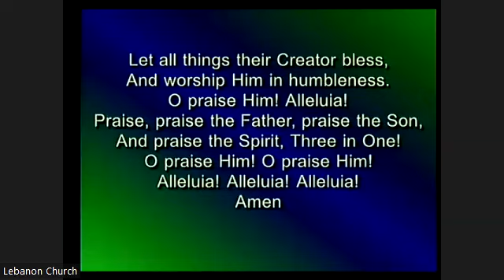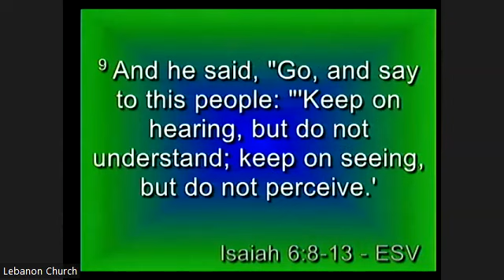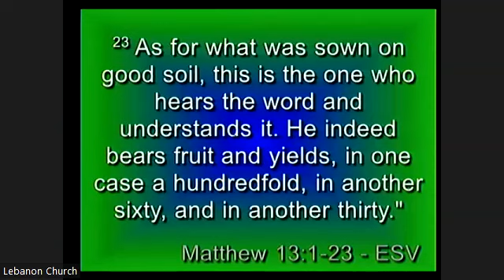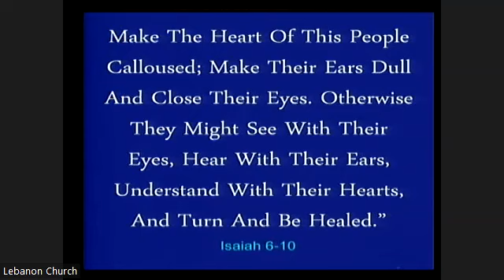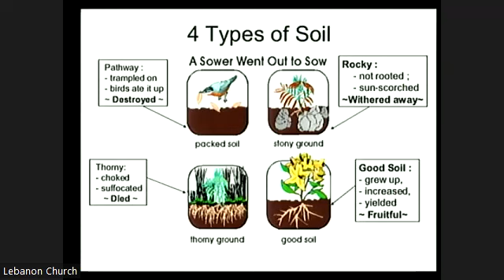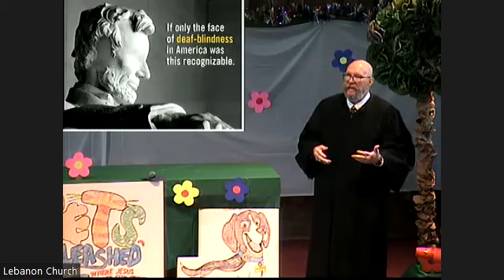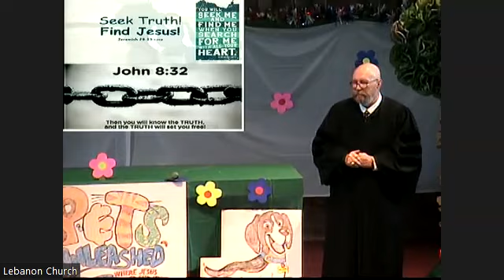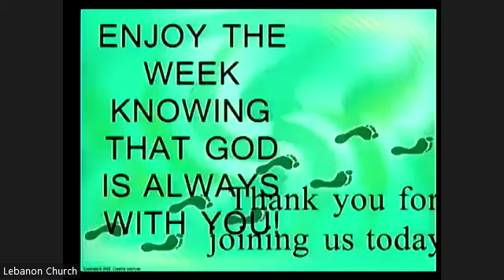2023.06.25 Eyes to See and Ears to Hear!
Lebanon Church in West Mifflin, PA. Pastor Bob Titus - Sermon: Eyes to See and Ears to Hear!